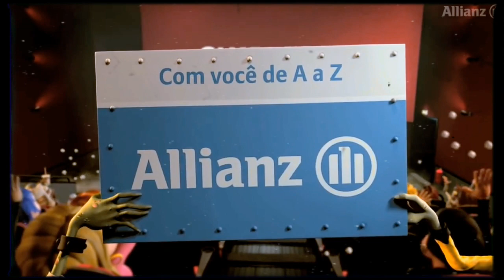Trailer de Segurança: Allianz Seguros | Cinemark (2013-2014)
Extraído do cinema de "Frozen: Uma Aventura Congelante" (2013).